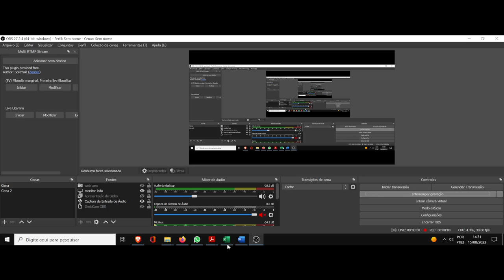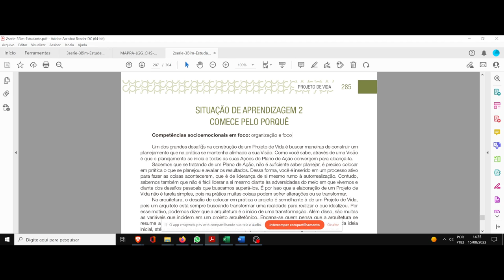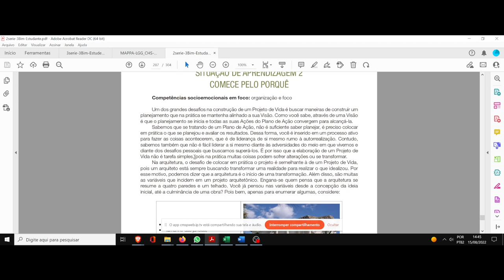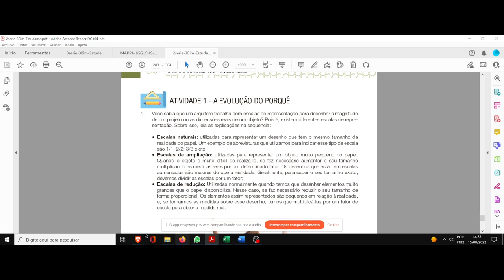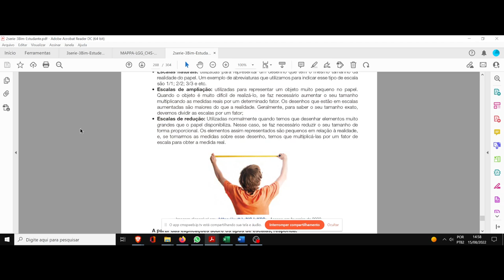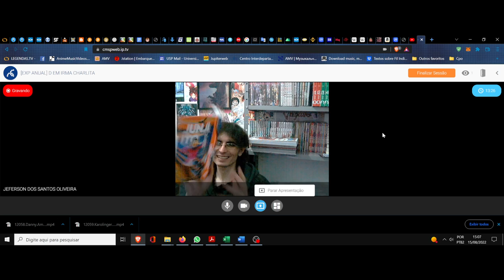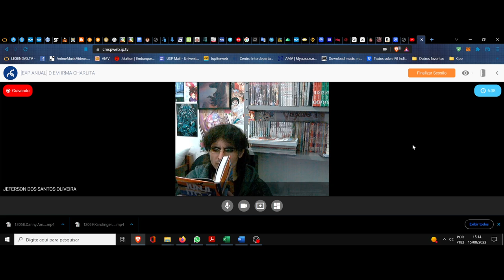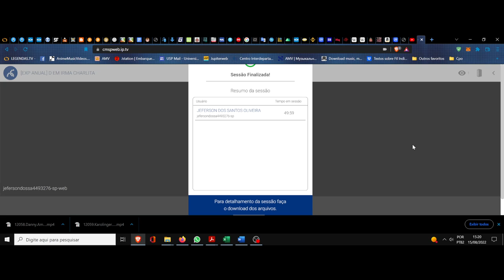(DC/22 01PV) Aula 22 Projeto de vida (15/08). O questionamento